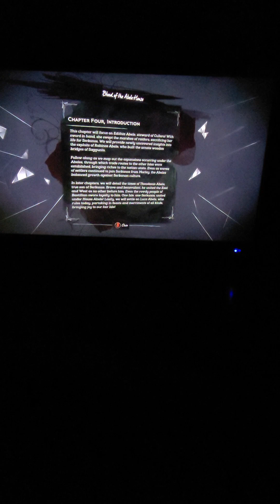Dishonored 2 Let's Play Part 32